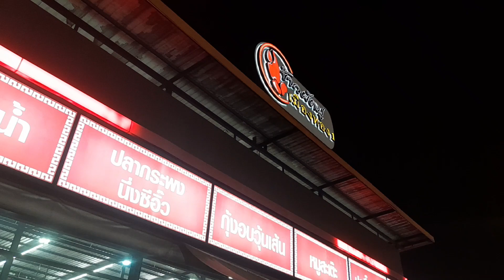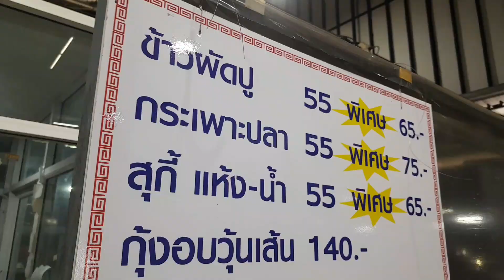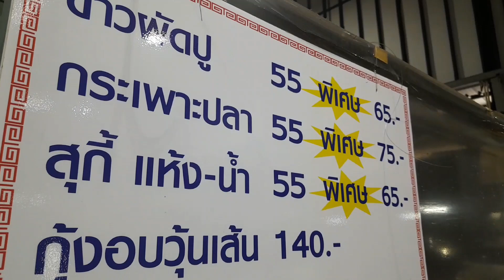Thai Street Food - Khao Pad Poo Muangthong (crabmeat fried rice)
One of the must eat street food in Thailand is surely the fried rice. Thailand is a country that serves some of the best fried rice dish.

Khao Pad Poo or fried rice with crabmeat is one of the special Thai style fried rice where the name suggests-crab meat.

I check out this fried rice menu over at one of the well known Khao Pad Poo joints in Raminthra in the suburb of Bangkok.

This fried rice dish was surprisingly tasty, the rice is not oily and has very strong smokey taste to it while the crab meat is fresh.